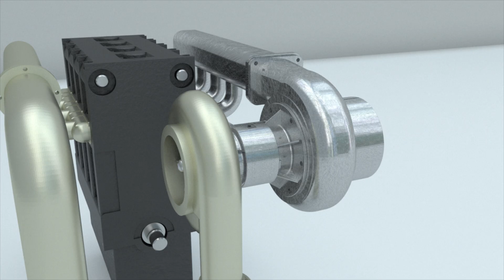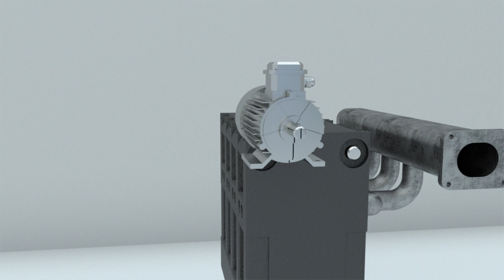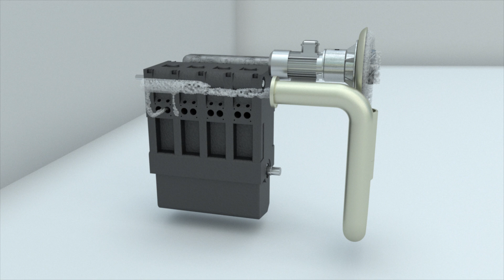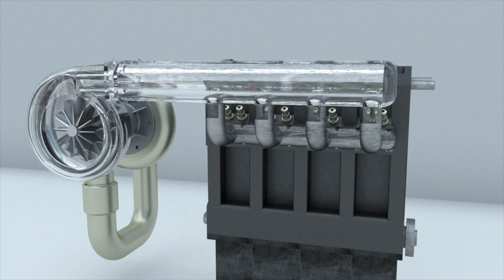Электронаддув как альтернатива турбонаддуву ДВС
Как работает электронаддув? Какие недостатки турбонаддува он позволяет устранить.? В чем преимущества и недостатки электронаддува двигателей внутреннего сгорания? В каких автомобилях применяют сочетание электро- и турбонаддува? Ответы на эти и другие вопросы в видео ролике.